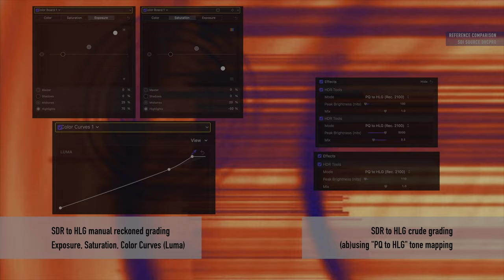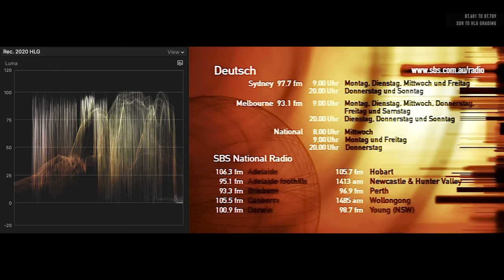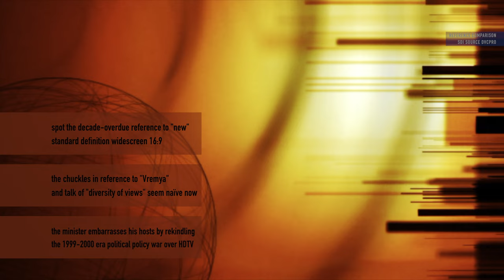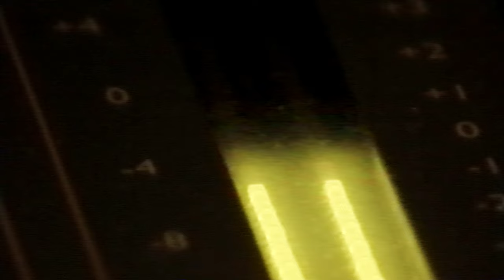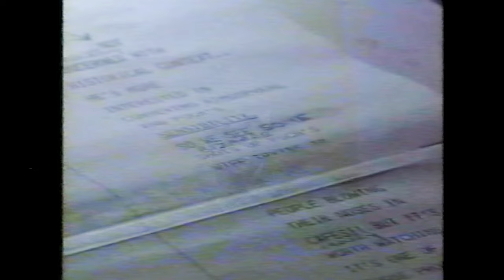VHS-HDR experiment: DWtv 1999-2002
A mixture of 50Hz material from tube cameras, CCD 4:3, and 16:9 SDTV footage all created for consumption on CRTs calibrated for Rec.601 or PAL.  Also includes 2000-era TV graphics intended for the same target.

This experiment is to see if HDR screen modes more closely resemble CRT.